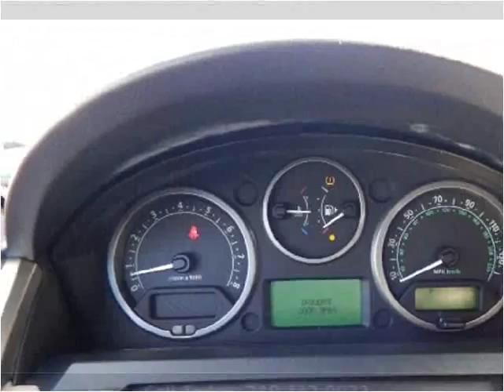2006 Land Rover Range Rover Sport Used Cars Inglewood CA